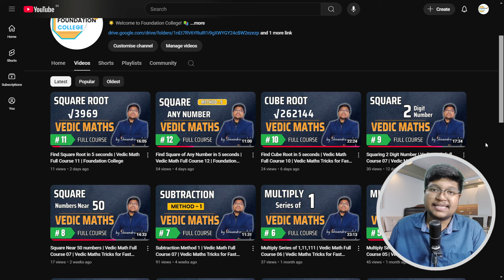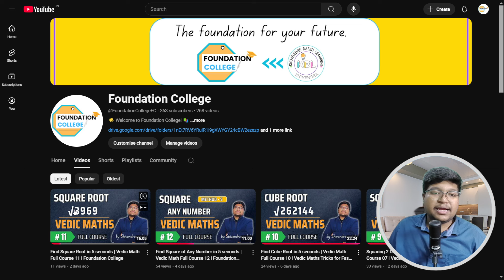Multiply by 50 Any Number | Vedic Math Full Course 14 | Foundation College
@FoundationCollegeFC   - Shivendra Singh Patel

📚 Welcome to the Complete Vedic Maths Course! 🌟

In this comprehensive playlist, we dive deep into the world of Vedic Maths, making it accessible for everyone—from school students (classes 1-12) to competitive exam aspirants and beyond. Whether you're a beginner or looking to sharpen your skills, this course is designed for you!

🧠 Course Highlights:

Step-by-step lessons covering everything from the basics to advanced concepts
Time-saving tricks for multiplication, division, and more
Techniques for calculating squares, cubes, square roots, and cube roots
Real-world applications in profit and loss, distance, and time problems
And countless tips to boost your confidence in math!

🎤 Language: All content is delivered in Hindi for easy understanding and engagement.

Whether you’re looking to improve your math skills for school, exams, or personal growth, this beginner-friendly course has something for everyone.

About Me:
Hello! I’m Shivendra Singh Patel, and I create videos to help students and individuals enhance their skills and improve their lives through engaging courses on YouTube. Join me on this exciting journey to boost your mathematical skills, gain confidence, and excel in your studies and exams.

What is Vedic Maths?
How can I learn Vedic Maths in Hindi?
What are the benefits of Vedic Maths?
Can Vedic Maths help in competitive exams?
What are some easy tricks for multiplication?
How do I calculate square roots quickly?
What is the best way to learn maths for beginners?
How can I improve my math skills for school?
What are some tips for solving profit and loss problems?
How to solve distance and time problems using Vedic Maths?

Vedic Maths course in Hindi
Beginner Vedic Maths techniques
Math tricks for students
Competitive exam math preparation
Quick calculations Vedic Maths
Learn Vedic Maths online
Multiplication tricks
Advanced Vedic Maths techniques
Math tips and tricks
Square and cube calculations